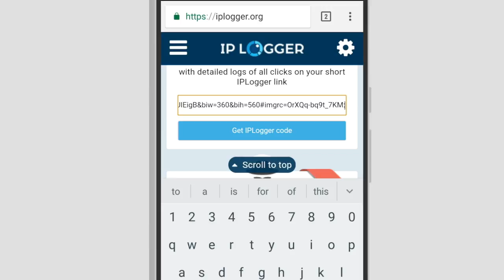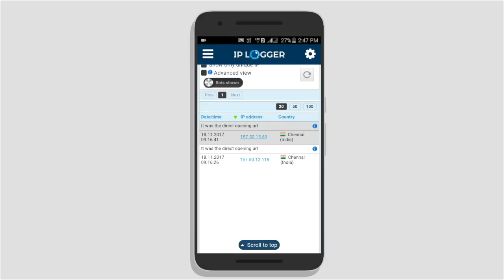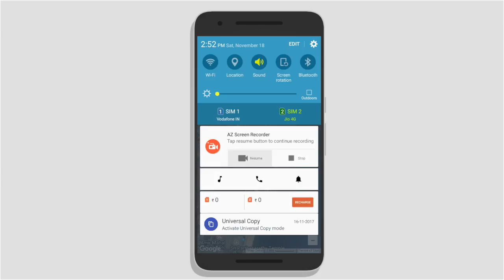How to Track Your Friend Location Tamil Tutorials World_HD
இந்த வீடியோவில் உங்கள் நண்பர் இருக்கும் இடத்தை  Track செய்வது எப்படி? என்பது பற்றி பார்ப்போம்.